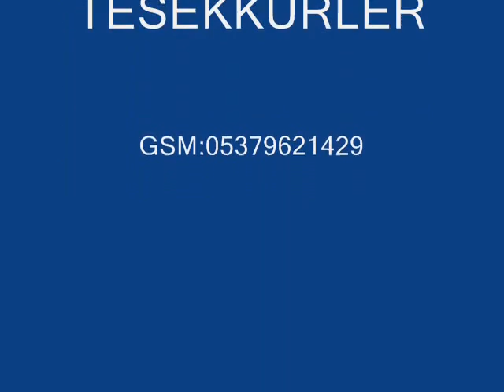EMİN GÜLLÜCE GELİN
Emin Güllüce Gelin